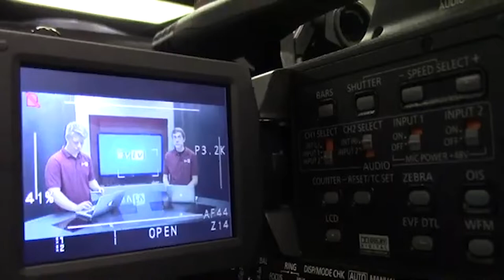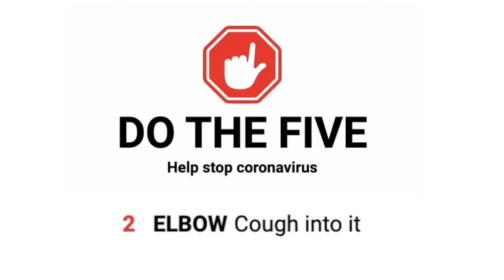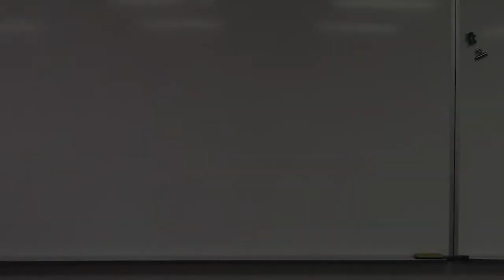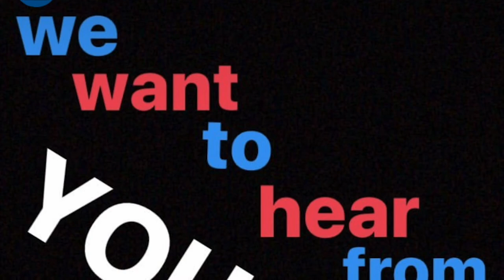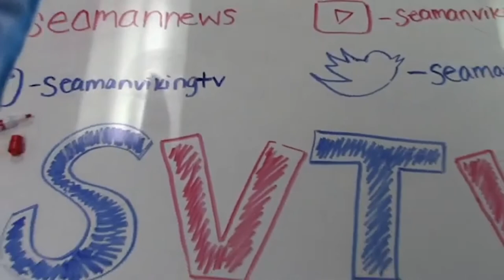3-26-20 SVTV Daily News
Stories: Interview with Mrs. Geis, Social Media, NBA 2K Tournament Update
Anchor: Cade
Weather: Zoey
Editor: Chase